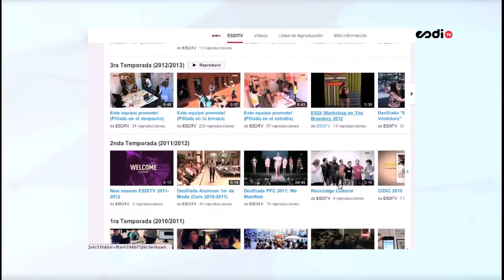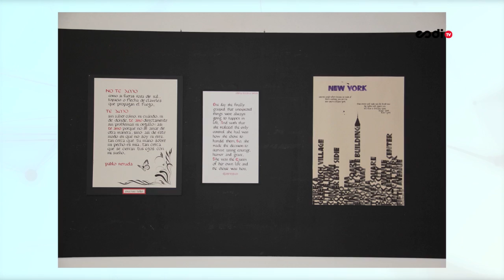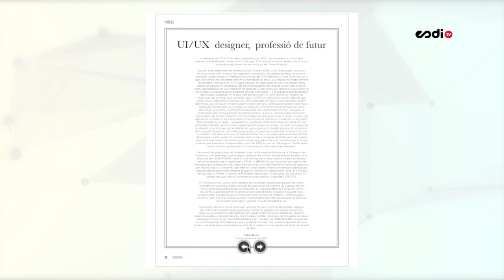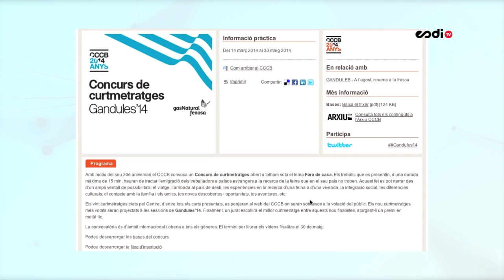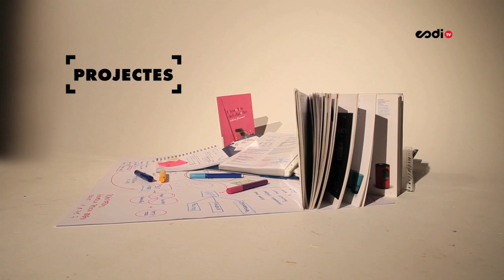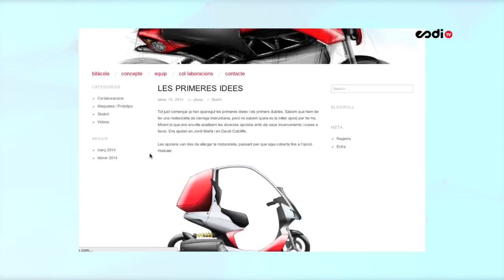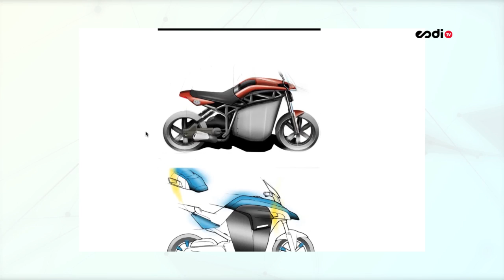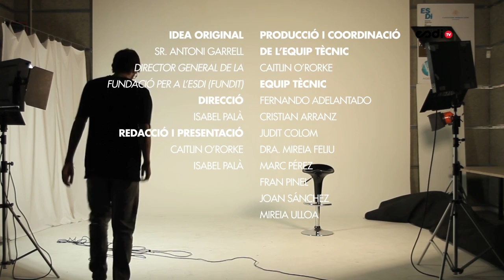News&Events N.15 "El Projecte Final de carrera Gala 279" (17/3/14)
Primer programa en streaming amb nou equip tecnològic.
Últimes notícies en el món del disseny tant dins com fora de l'ESDi, la nostra presència al Saló de l'ensenyament i entrevistem a dos dels membres de l'equip que treballa en el projecte final de carrera Gala 279